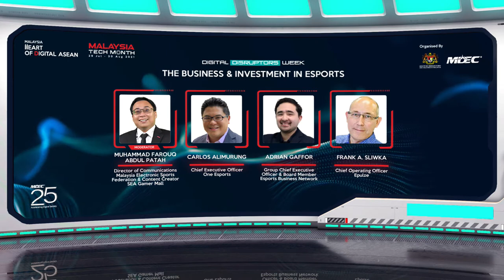The Business & Investment in Esports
Business opportunity & roadmap in esports. Running a tournaments. Monetization in Esports. Branding. Why put your investment in SEA countries? Facility, talent, production crew, network. What kind of business drives the advertisement revenue and publisher revenue. This session shares on event tournament’s contract case study.

Moderator: Muhammad Farouq Abdul Patah, Director of Communications, Malaysia Electronic Sports Federation & Content Creator, SEA Gamer Mall, Malaysia

Panelists:

Carlos Alimurung, Chief Executive Officer, One Esports, Singapore
Adrian Gaffor, Group Chief Executive Officer & Board Member, Esports Business Network, Malaysia
Frank A. Sliwka, Chief Operating Officer, Epulze, Singapore